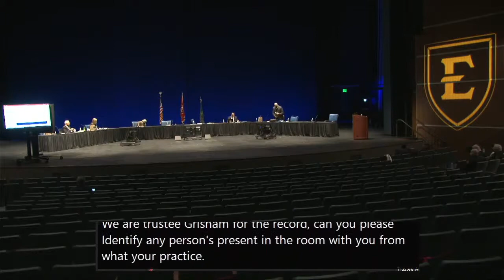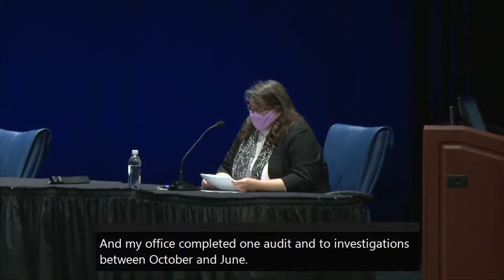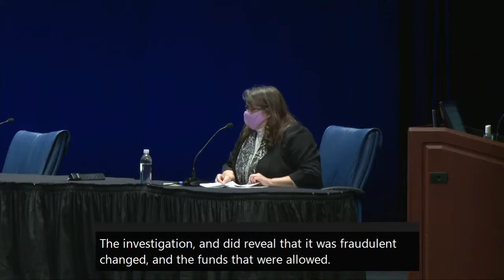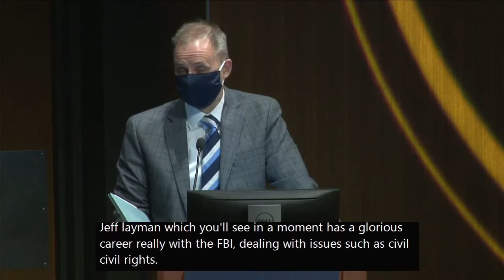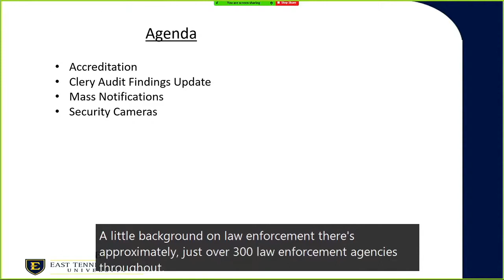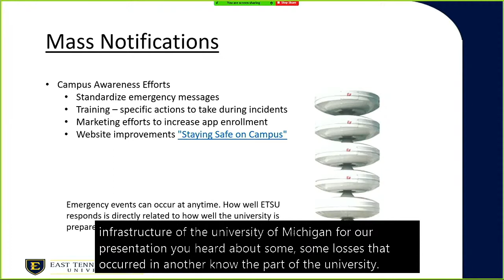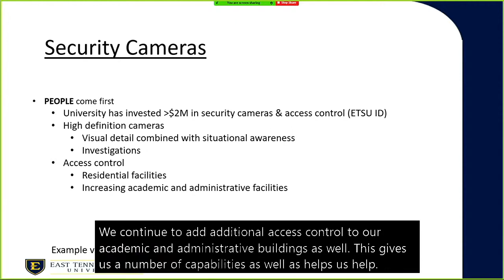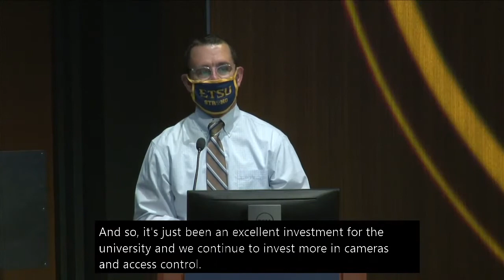ETSU Audit Committee Meeting February 2021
ETSU Board of Trustees